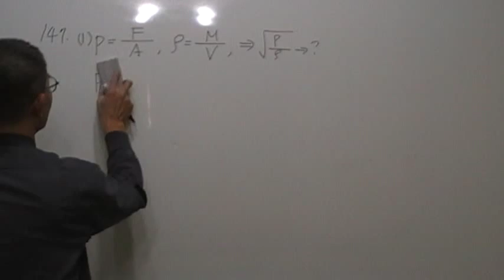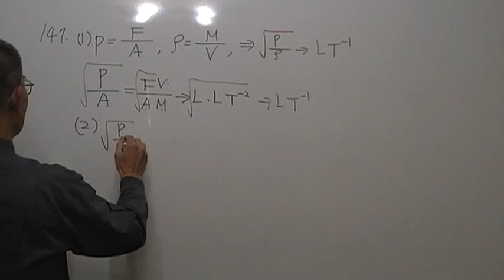高二物理第147題